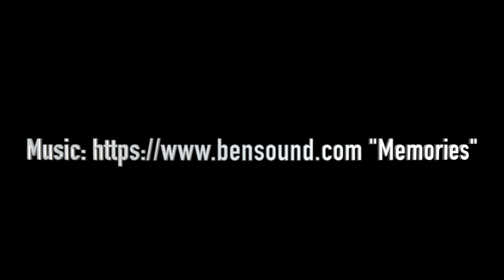Fiji "Supermarket" Shark dive - August 2019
Fiji's famous Supermarket shark dive with Deep Blue Diving & Watersports (Matamanoa Island Resort), Mamanuca Islands, Fiji